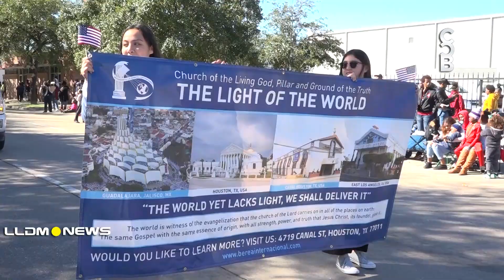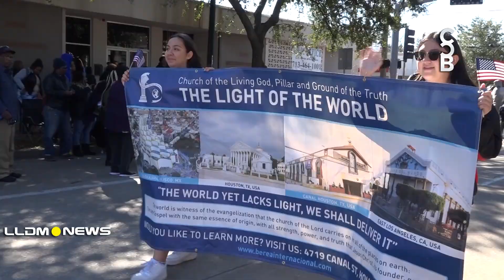Participate in the parade of Martin Luther King Jr.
The Church of the Light of the world located in Houston Canal, Texas, participated in the parade of Martin Luther King Jr where I take the opportunity to testify that there is an Apostle of Jesus Christ.